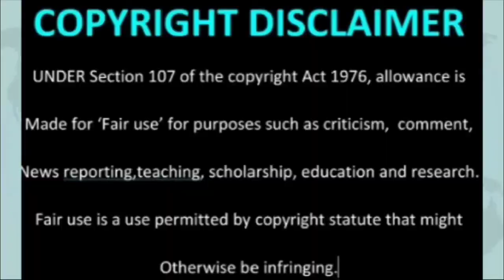Soweto T.V Board Members did this to Tbo Touch 😳.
Tbo Touch allergedly doing corruption,  running Soweto tv to the ground. Tbo Touch is accused of paying himself three times.